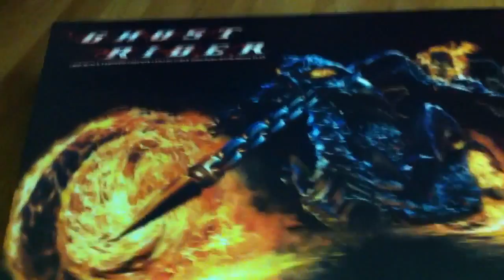Hot Toys 1/6th Scale Ghost Rider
Sorry about the quality of the video. I guess the sight of the figure and the bike just make you shiver with excitement :-) The bike is absolutely amazing when it lights up. Highly recommended. Get it even if you are not a Ghost Rider fan. You won't regret it.